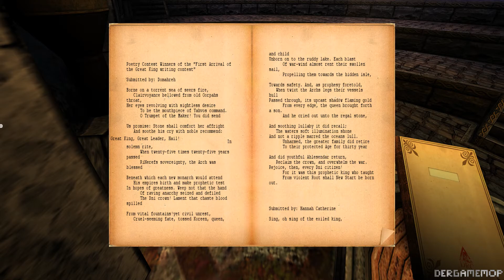Let's Play Together (mit Fahne) MO:UL again Teil 11-Ich kam,ich sah,ich glitchte. (German/Deutsch)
Teil 8-11 wurden am stück aufgenommen (war wieder mal sau lustig)

Myst Online:Uru Live again kann hier kostenlos heruntergeldanen und gespielt werden